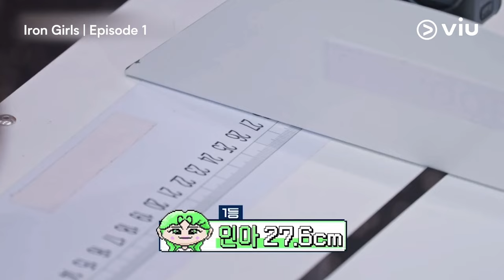Ternyata Seol In Ah Lentur Banget, Park Ju Hyun Dkk Shik Shak Shok 😂 | Iron Girls EP01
Bingung banget sama Seol In Ah, definisi gaada kurangnya alias serba bisa banget 😭😍